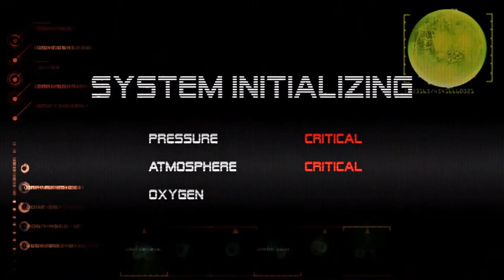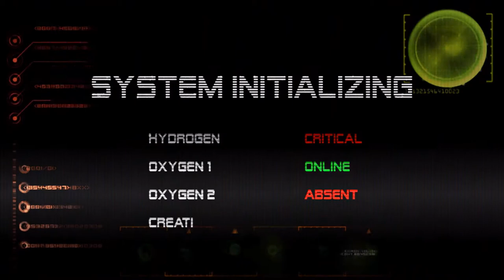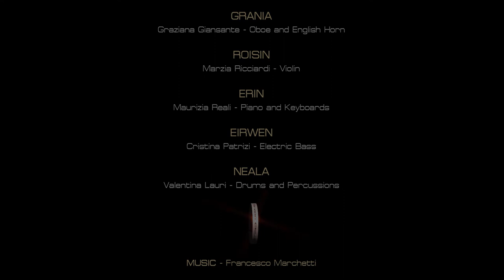GREEN CLOUDS Live at Brancaccio Theatre in Rome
Live Concert 2015 March the 17th  - St Patrick's Day 2015 Green Clouds:
GRANIA – Graziana Giansante, Oboe and English Horn
ROISIN – Marzia Ricciardi, Violin
ERIN – Maurizia Reali, Piano and Keyboards
EIRWEN – Cristina Patrizi, Electric Bass
NEALA – Valentina Lauri, Drums and Percussions

Concept: Francesco Marchetti and Green Clouds
Video EFX: 7th Seal Animation Studio
Sound Engineer: Daniele Pantusa

VHS Video Hit Sound 2.0
Camera Operators: Simone Nocchi and Stella Cutilli
Video Editimg: Domitilla Pattumeli

Special Thanks to AMP Audio Service, Frequenza Zero Communications, Massimiliano Mantovani, Izabela Marcisz, Giuseppe Stuppini e Sandro Volpini